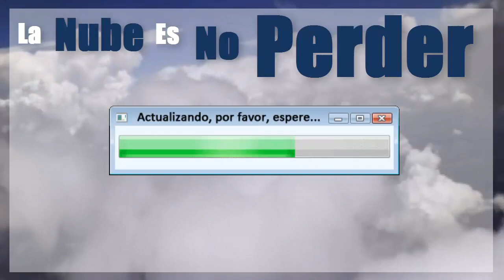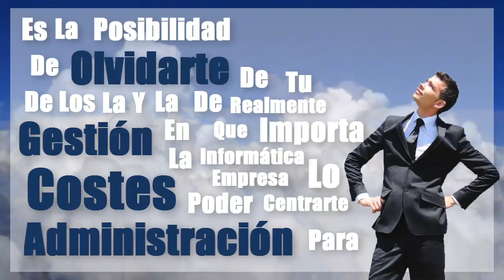Trailer:Mi oficina en la nube - 6 de marzo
Cloud Computing, SAS, Cloud Apps, "la nube"... mucha gente, muchos medios de comunicación nos hablan a diario de estos conceptos y de la importancia y relevancia que están adquiriendo en el mundo empresarial en general, pero... a mí, Pyme o muy Pyme, autónomo, emprendedor, ¿me interesa? La nube, ¿es para mí?

En este webinar queremos ayudarte a que puedas responder esas preguntas, a que puedas tomar esa decisión con conocimiento de causa. Vamos a explicarte con palabras llanas, cercanas y comprensibles, qué es la nube, qué puedes encontrar en ella y sobre todo qué beneficios tiene subirse a estas nuevas tecnologías, para que con toda esta información seas capaz de decidir si estar en la nube es para ti, para tu empresa o negocio.

En este recorrido al que te invitamos, veremos los conceptos básicos del Cloud Computing o Computación en la Nube, con el fin de que entiendas perfectamente en qué se basa esta tecnología y cómo funciona.  Una vez claros estos conceptos, pasaremos por muchos de los servicios que actualmente están en total funcionamiento en la nube y como se aplican en los entornos empresariales. Analizaremos las ventajas y riesgos y, algo muy importante, los sistemas de licenciamiento en los que actualmente se basan este tipo de plataformas, gratuitas, pago por uso, pago mensual, pago por usuario, etc.

Esperamos que con este webinar te aportemos los conocimientos necesarios para que veas los beneficios de "subirte a la nube".